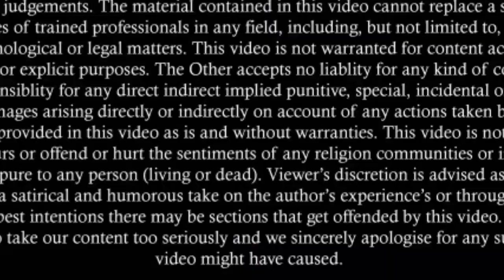Divorce Within One Year of Marriage | How to file a case for Divorce within 1 year of marriage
Links of other Legal Videos:
How to Quash a FIR | How to Face False FIR | How to Cancel False FIR | Section 482 Crpc
False Case Filed By Wife | 498 A IPC | False Case By Wife | Untrue Case by Wife
Police FR Kyun Lagati Hai | What is F.R. | Protest Petition Kaise File Karen | What is False Report